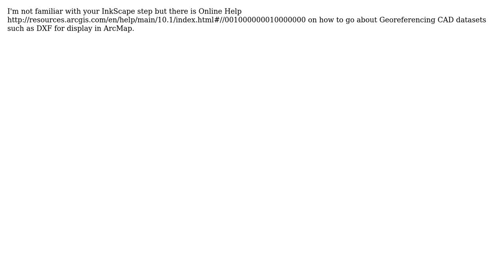GIS: How to get DXF to show up in the right spot?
With thanks & praise to God, and with thanks to the many people who have made this project possible! You are responsible for your own actions.